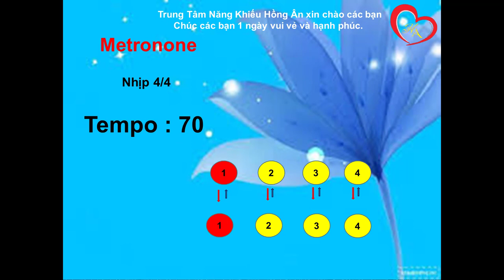Nhịp 4/4. Tempo 70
TRUNG TÂM NĂNG KHIẾU HỒNG ÂN - BẢO LỘC
    Dạy Piano dành cho người lớn đam mê âm nhạc.
    Dạy Piano , Organ, Vẽ Mỹ thuật cho Học viên từ 4 tuổi trở lên.
    Trung tâm năng khiếu HỒNG ÂN – Nơi phát triển tài năng của mọi người, Đặc biệt là trẻ em và mang lại niềm vui ,sự thoải mái , thư giãn cho các học viên lớn tuổi qua lớp đàn Piano.
    Phụ huynh nào cũng muốn con mình được phát triển năng khiếu ngay từ khi còn nhỏ, luyện IQ, EQ thì việc lựa chọn trung tâm năng khiếu HỒNG ÂN trở nên vô cùng quan trọng và thu hút được nhiều sự quan tâm. Hay những anh chị em nào đam mê tiếng đàn Piano cũng hãy đến với trung tâm để được thực hiện đam mê và thư giãn sau những bộn bề của cuộc sống. Trung tâm năng khiếu HỒNG ÂN sẽ là địa chỉ tốt dành cho mọi người tại Bảo Lộc muốn theo học những môn năng khiếu tại Tt.
   TTNK HỒNG ÂN đào tạo các môn học : Đàn Piano dành cho mọi lứa tuổi, Đàn Organ Thiếu Nhi,  Vẽ Mỹ Thuật. Các môn tuyển sinh từ 4 tưổi trở lên.
      * Lợi ích của việc học Năng Khiếu :

- Rèn được sự tập trung và tính kiên nhẫn

- Phát triển cân bằng giữa 2 bán cầu não

- Kích thích sự sáng tạo

- Tăng khả năng ngôn ngữ

- Tăng khả năng đánh giá, nhận xét

- Phát triển khả năng vận động, thể chất

- Phát triển khả năng biểu lộ tình cảm, cảm xúc

- Hoàn thiện kĩ năng giao tiếp, kết nối

- Bổ trợ các kiến thức về tự nhiên - xã hội.